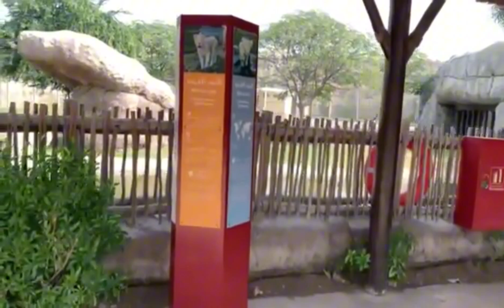ARAT NA @ DUBAI SAFARI PARK(part3)